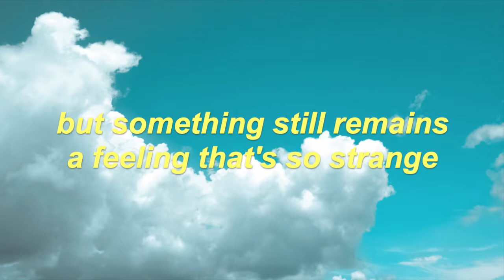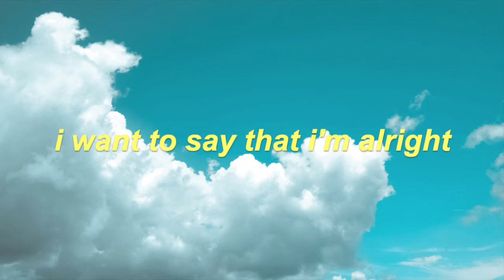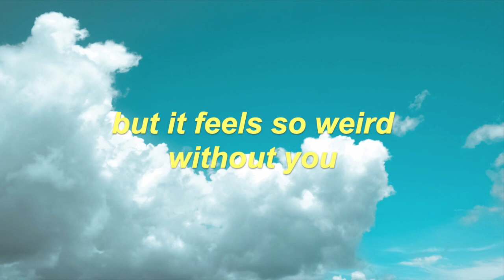lauv - dishes (lyrics)